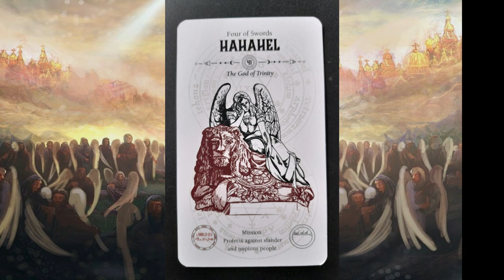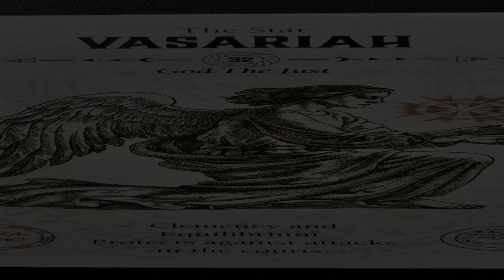LOS ARCÁNGELES DEL BUNKER || Se dice en el libro de Enoc